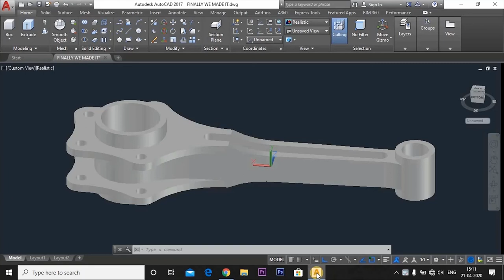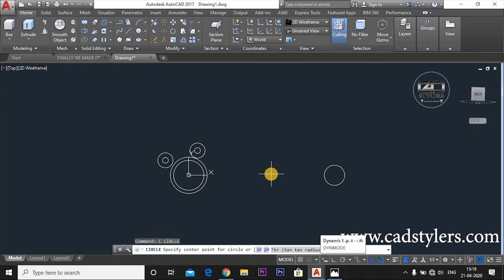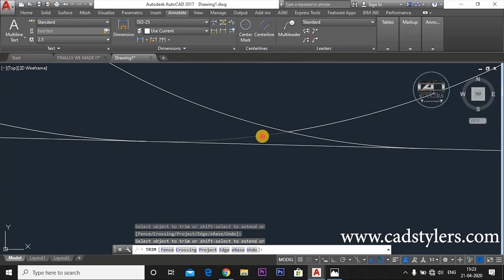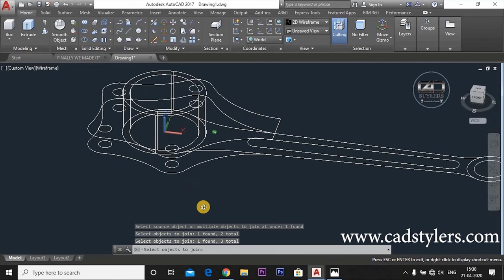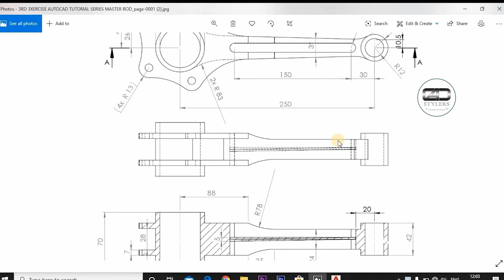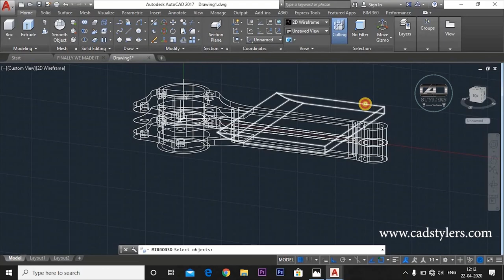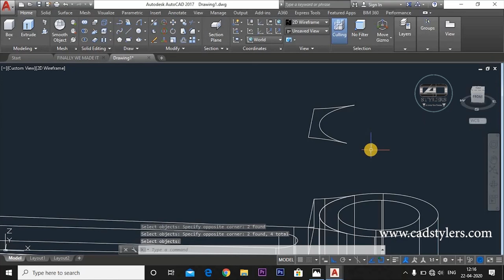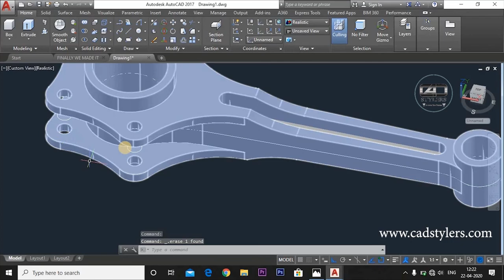HOW TO MAKE MASTER ROD IN AUTOCAD 3D - EXERCISE 2ND - AUTOCAD TUTORIAL SERIES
How to move the sketch from 3D Object in AutoCAD 3d
How to make extrude multiple times in a single command in AutoCAD 3D
How to handle the trouble shoots in AutoCAD 3D
How to read Drawings in AutoCAD 3D
How to decide from where to start making Drawings in AutoCAD 3D
How to Use UCS in AutoCAD 3D
Make the Proper use of Orthogonal view in AutoCAD 3